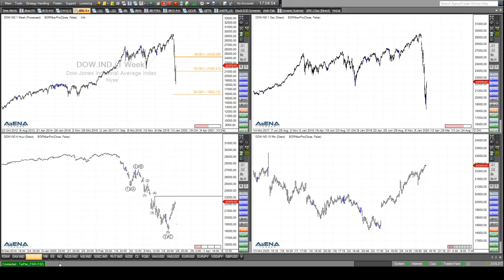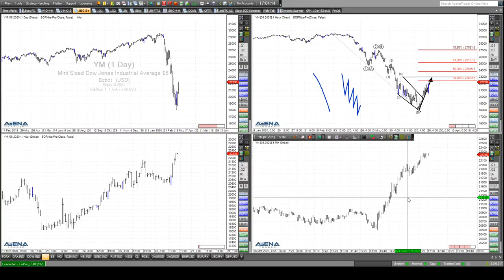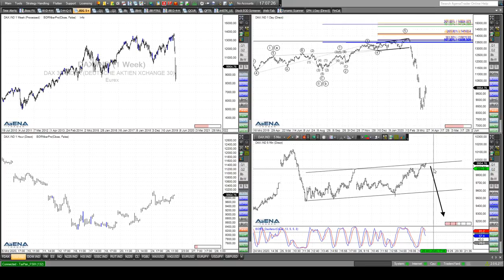Rüdiger Born: Interessante Charts bei Dax und Dow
Es geht so schön nach oben im Dow. Ein Rücksetzer könnte aber hilfreich sein aus meiner Sichtweise. Wir brauchen einen korrektiven Anhaltspunkt, um einsteigen zu können. Im Dax sieht man ein anderes Bild, das ich im Video näher besprechen möchte. Wollen Sie abgesehen von meinen täglichen Analysen im Trade des Tages